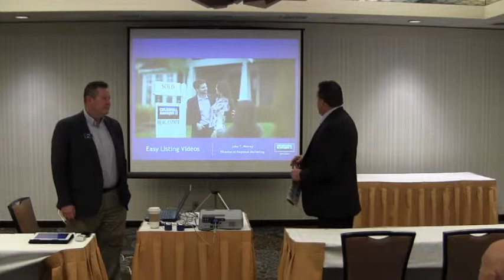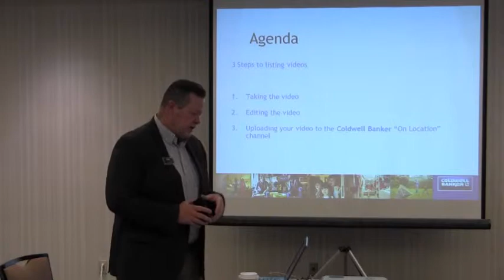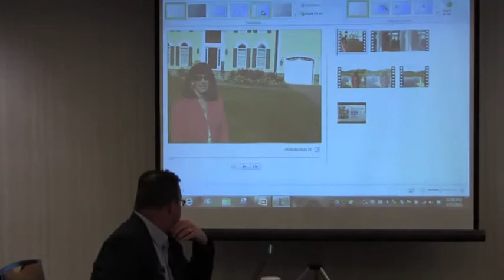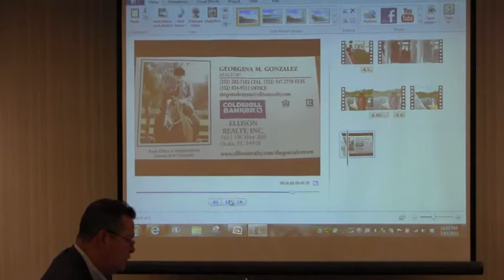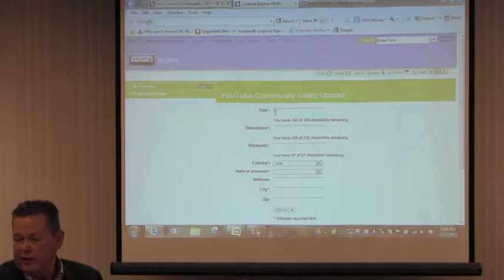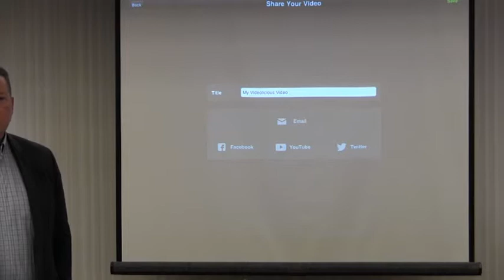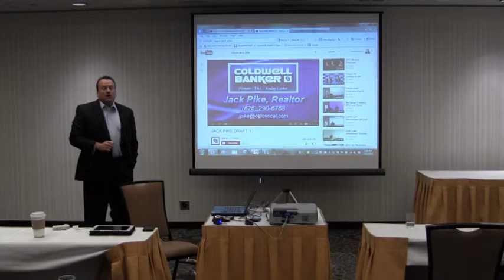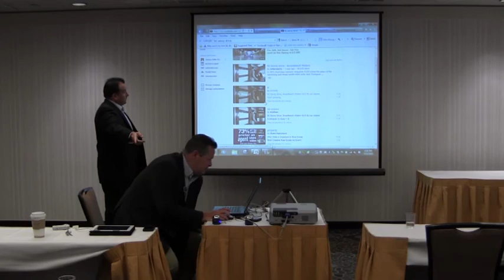Live In-House Training! Agent Video Training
Coldwell Banker Town and Country Agent Video Training, hosted by Coldwell Banker Town and Country with special guest trainer from Coldwell Banker Corporate.